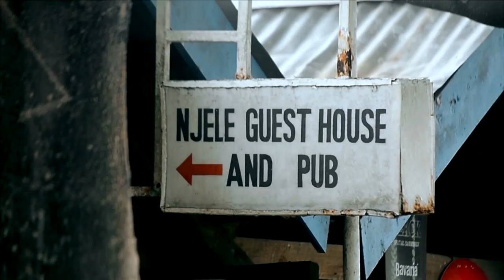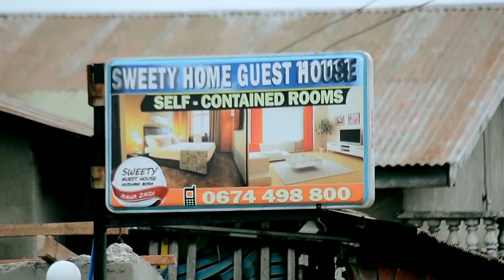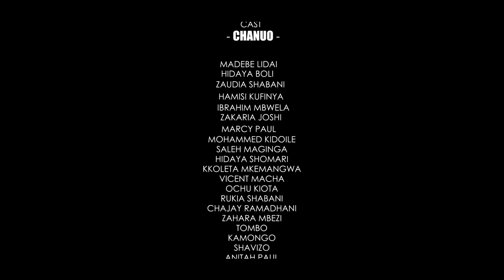Chanuo Part 1 - Madebe Lidai & Zaudia Shabani (Official Bongo Movie)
Chanuo Part 1 (Madebe Lidai, Zaudia Shabani) Nabii Mswahili Madebe Lidai

CAST: Madebe Lidai, Zaudia Shabani, Zakharia Jashi, Hidaya Boli Ibrahim Mbwela, Coretha Mkemangwa

STORY/SCRIPT: Madebe Lidai
DIRECTOR: Madebe Lidai
PRODUCER: Madebe Lidai

Bongo Movies, Tanzania Movies, African Movies, Movie, Comedy, Bongo Comedy, comedy, film